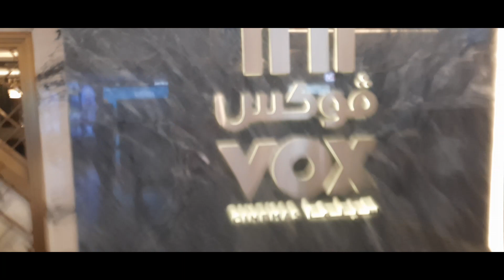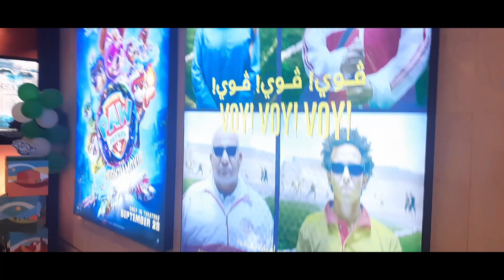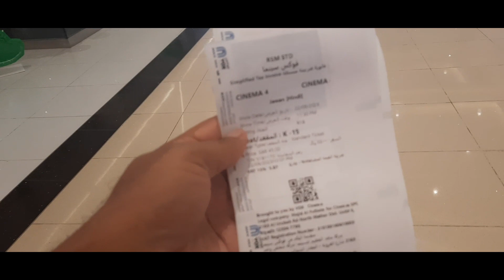Watching movie at Cinema Red Sea Mall Jeddah | Vox Cinema Red Sea Mall Jeddah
Explore remarkable destinations, uncovering their rich cultural heritage and hidden gems. Join our vibrant community, where we share travel stories and showcase historical treasures in immersive videos.

Watching movie at Cinema Red Sea Mall Jeddah
Vox Cinema Red Sea Mall